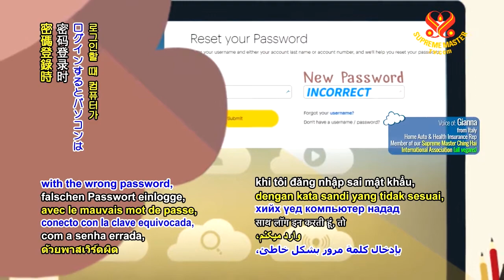0683 NWN 9 JOD Password 6m